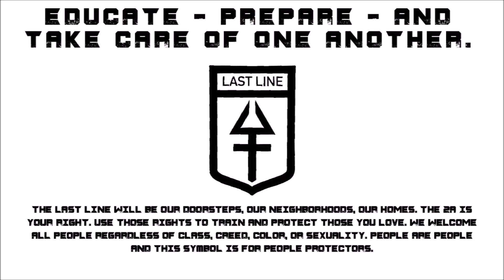PAINT YOUR GUN COD STYLE covid19 lock down projects #2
this paint-job will give you +10 accuracy and unlock the medal "surviving covid-19"

hope you guys enjoy. please like and sub.